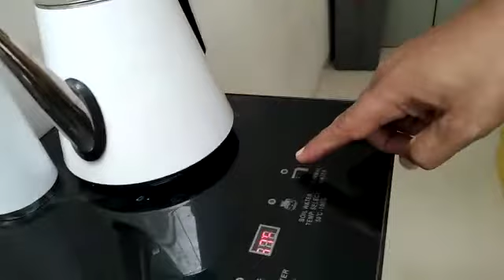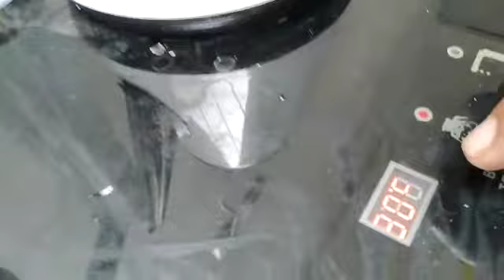unboxing dispenser ELBA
dispenser dingin es dan panas maksimal.

bikin kopi dengan air panas cepat hanya sekitar 5 menit